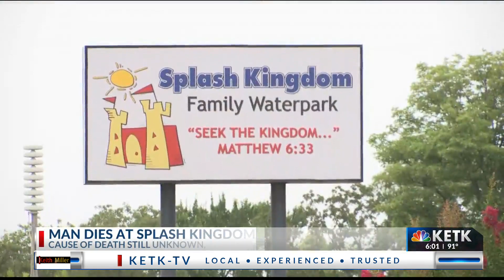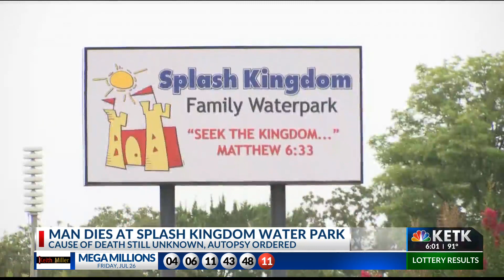Splash Kingdom death